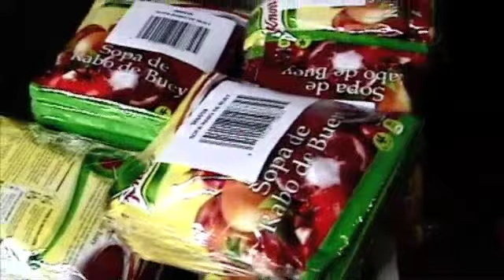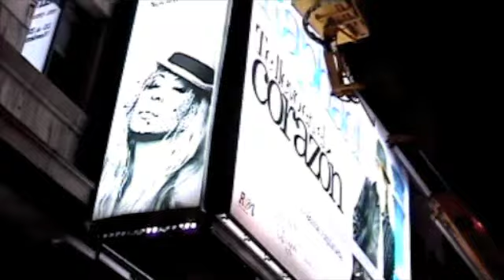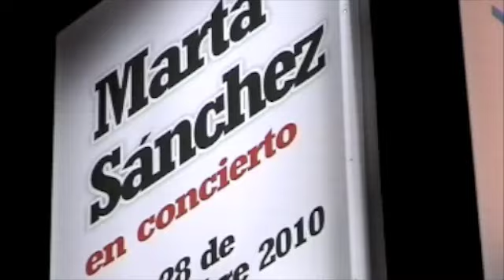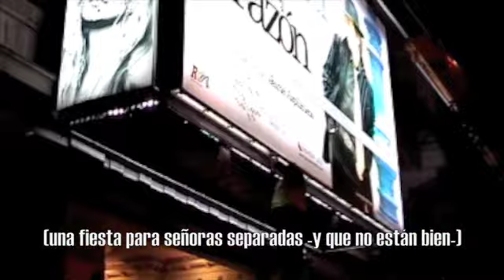Qué Maravilla! (una fiesta para señoras separadas -y que no están bien-).m4v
Qué Maravilla! (una fiesta para señoras separadas -y que no están ben-) 28/11/10 LAYDOWN Madrid